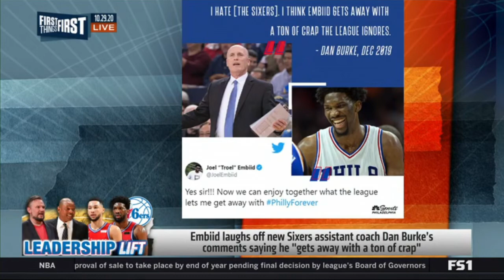First Things First | Should Doc Rivers and Daryl Morey clean house in Philadelphia?